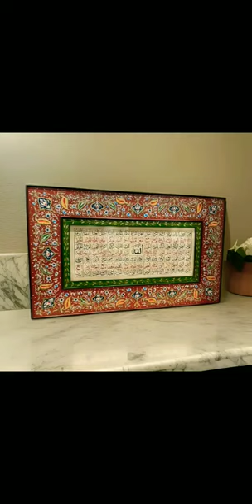HAND MADE FRESCO PAINTING QUALITY... WOOD FOR SALE .P.H. 03114695951